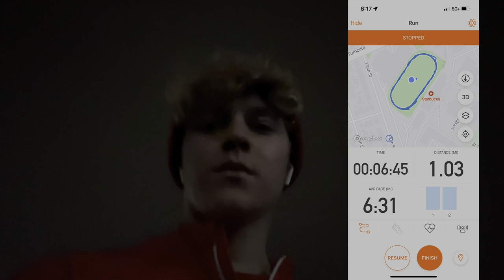I Tried Running 4.5 Months Post ACL Surgery...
I got surgery on September 15th and I am currently 4 1/2 months post ACL. This is the halfway point in the process, as ACL recovery time is 9-12 months and I am on track to come back around 9 months.

I'm looking forward to coming back from injury and playing Division 1 soccer again for St. John's Men's Soccer.

I will try to post once a week, but it is hard with school, rehab, and recovery. Leave some support in the comments if you enjoyed!

If you want to follow more of St. John's Men's Soccer, one of my teammates Bjorn also posts on YouTube.
Link to Bjorn's YouTube page - @bjoernniko

Name: Tyler Morck
Current Team: St. John's Men's Soccer
Number: 15
Position: CM, CAM

Musician: Mike